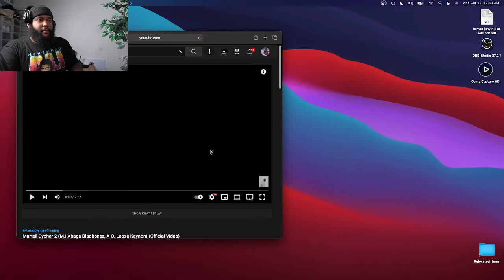Martell Cypher 2 (M.I Abaga Blaqbonez, A-Q, Loose Kaynon) {Official Video} - REACTION